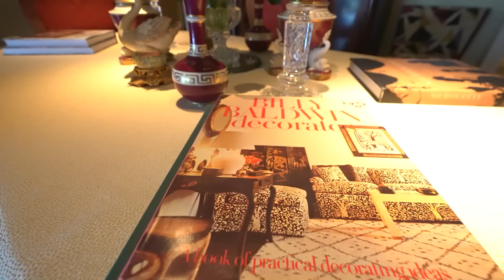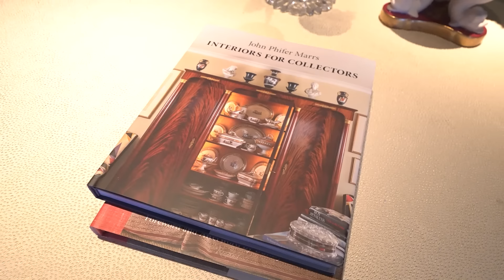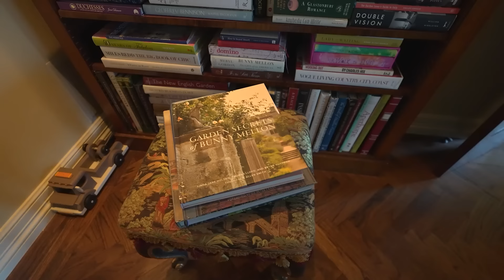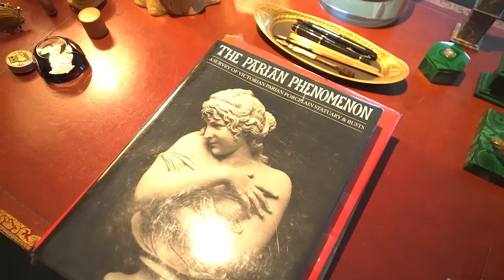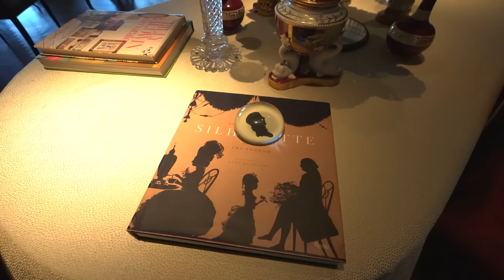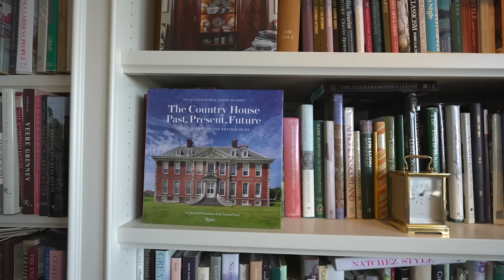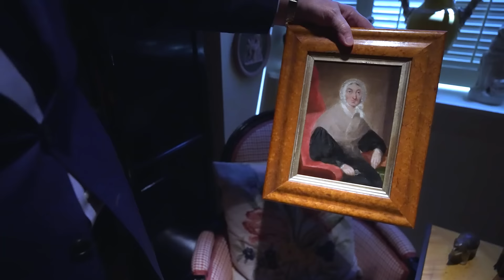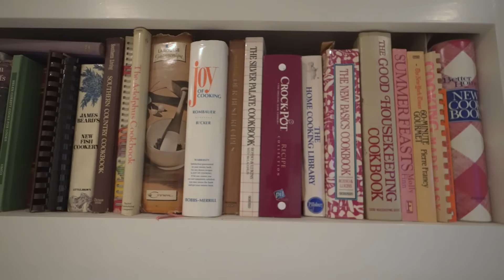HOUSE TOUR I Inside a Stunning Dallas Apartment Full of Collections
On today’s episode of Homeworthy, we’re taking you inside designer John Phifer Marrs exquisite Dallas home. Perched high above the city in a chic apartment, John is surrounded by his favorite collections that he's curated over the course of his life. Hailing from the south he is known for an elegant, fresh and inviting style often called “The New Southern Style.” His interiors reflect his southern roots and combine a sense of the past with comfort and convenience. Funny and irreverent, with a “Saturday Night Live” sense of humor, John has been very busy entertaining his A-list clients and creating magical interiors in Texas, across the United States and in Europe and Central America. ENJOY!